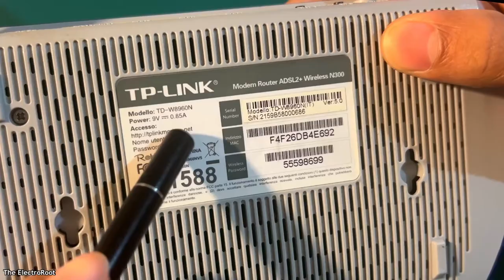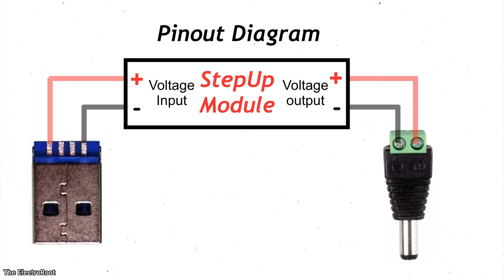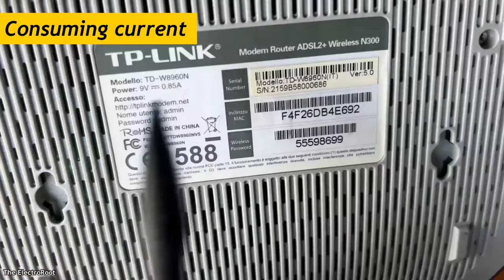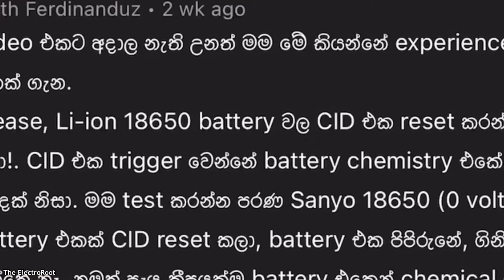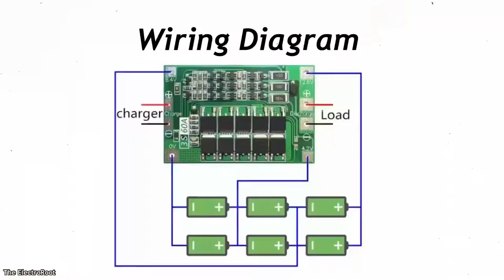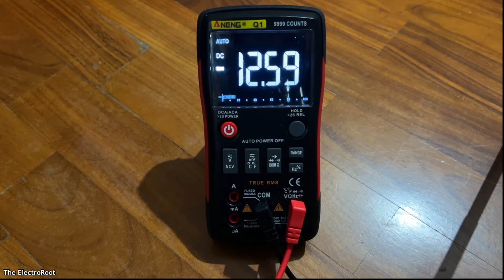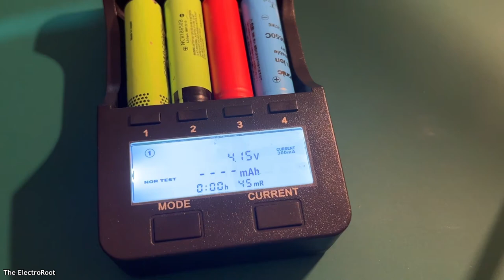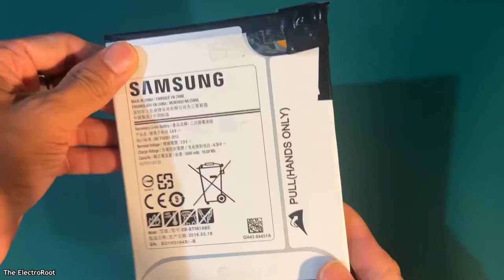How to make Power Backup UPS For Router and Modem.power bank/18650 battery pack/old Li-ion Batteries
Today we are going to make DIY power backup systems for your home router. You can make this project using mobile power banks, 18650 battery cells or old mobile phone li-ion batteries. If you making DIY power backup system using 18650 cells , make sure to use Battery Management System (BMS) .